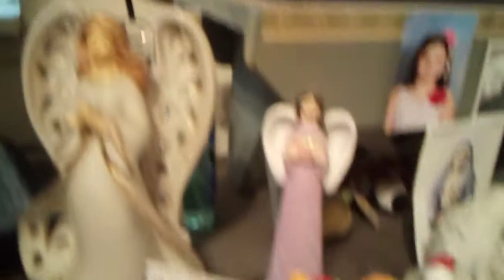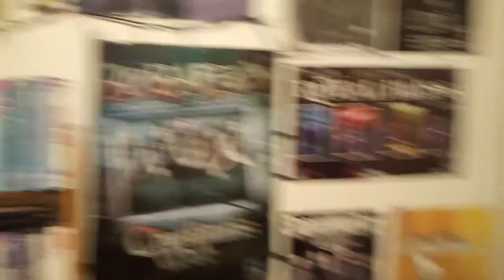It's a Reborn Christmas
Wishing you all a Merry christmas